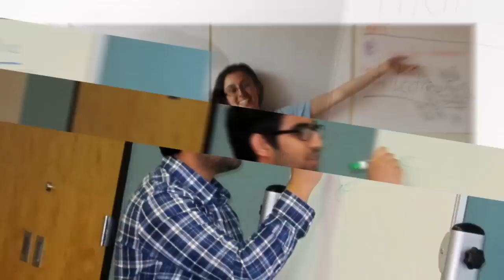Innovation Promotional Video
Located in the Illinois Street Residence Halls, Innovation Living-Learning Community (LLC) provides you with resources that can help to make your creative and entrepreneurial dreams a reality. The program includes on-site classes and workshops with faculty and area business leaders revolving around the themes of creativity, innovation and entrepreneurship. The Garage, a dedicated work space within the community, is available for use by residents as they develop their new businesses and projects. On-site staff members are also available to assist residents as they navigate the ample entrepreneurial and creative resources on the University of Illinois campus and within the Champaign-Urbana community.

Created as a partnership between University Housing and the Technology Entrepreneur Center (TEC), Innovation LLC staff actively connect students with the many opportunities that are available through TEC, including competitions, workshops and events.